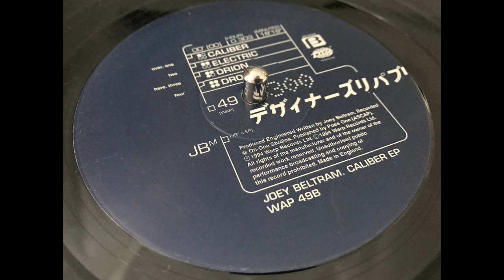Joey Beltram - Drome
WAP 49